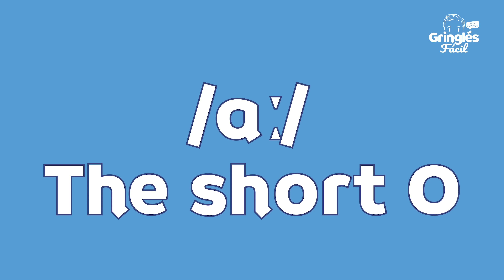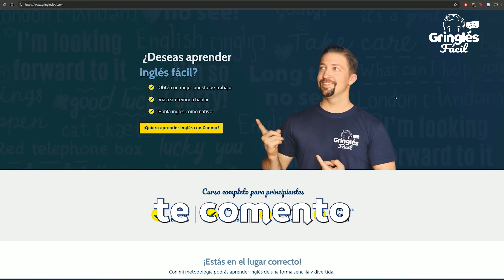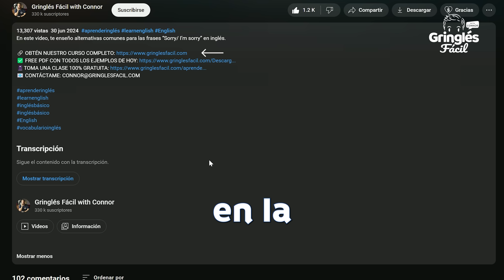El secreto de dominar el inglés en POCO TIEMPO (no es lo que pensabas)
En esta lección, aprenderás la realidad de dominar 15 de los sonidos más importantes en inglés. HAY UN PDF GRATUITO AQUÍ ABAJO para que tengas todos los ejemplos y puedas estudiarlos con más tiempo. Mucha gente no se da cuenta de que las 5 vocales representan 15 sonidos en inglés americano. Si no las aprendes, nunca alcanzarás tu potencial al hablar. Entonces, espero que te guste mucho este video y por favor, si te ayuda, compártelo con tus amigos y otros estudiantes.